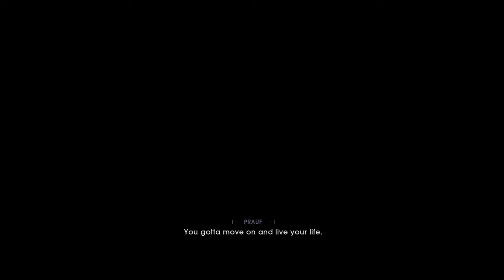RoKo Plays Star Wars Jedi: Fallen Order | PART 1 | Let's Play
►Bitcoin Address: 3DcdRD3wtNaYgSTZ18dLQAYFRWjjC2EVMT
►ETH Address: 0x7c0B56E9b5fC692Cf5894DF5651Cb4B0b420c93f
►DOGECOIN Address: D64NoamqMWVUH2qcssCkbyTdtcCMZNHY9W
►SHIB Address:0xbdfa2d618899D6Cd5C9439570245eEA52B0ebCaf